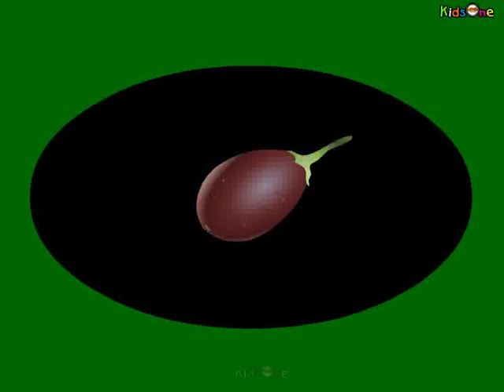Hindi animated Rhymes for Kids - Sabjiwala - KidsOne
‘Aya Sabjiwala aya’ is a popular Hindi rhyme. The lyrics of ‘Aya Sabjiwala aya’ would depict various vegetables brought in by a vegetable vendor. The names of popular vegetable were revealed through this rhyme ensuring knowledge to the kid without missing the fun part. The rhyme also reiterates the importance of eating green vegetables for good health.

"Sabjiwala" Music & Animation Credits:
Animation by KIDSONE Animations
Adapted Traditional & Written By: KIDSONE